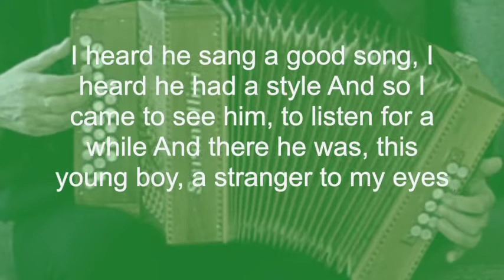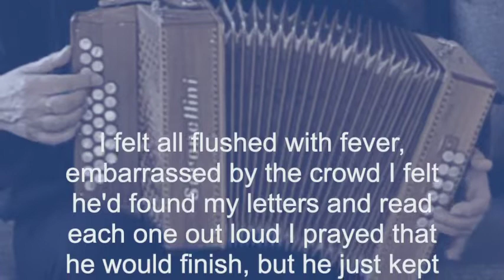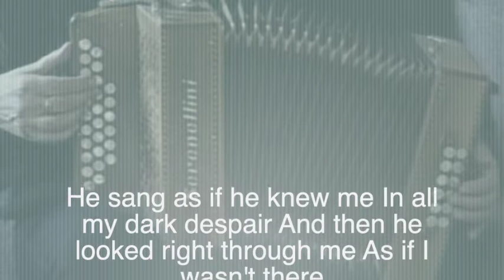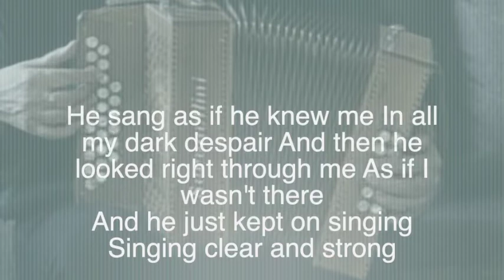Killing me softly met tekst, zang en trekharmonica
Dit bekende lied uit de jaren 70 op een trekharmonica gespeeld en door mijn zus ingezongen.  Dit nummer is naar aanleiding van een gedicht van Lori Lieberman over Don McClean geschreven door Norman Gimbel en Charles Fox. Later bekend geworden door Roberta Flack